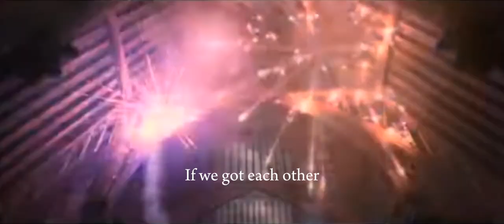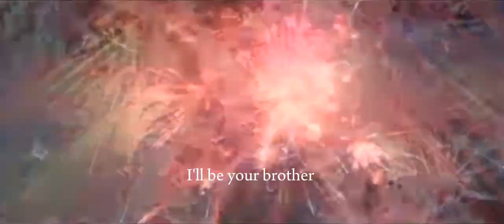Happy Birthday Weasley Twins!!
@GracieGameZ221 for round 2!! Hope U like it! @Crazy_vibes000 For Edit comp!!